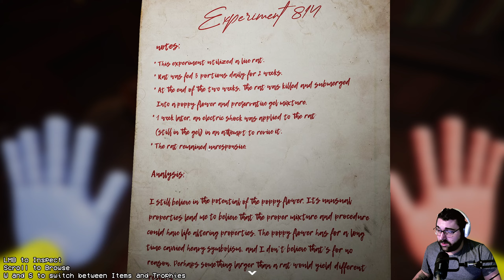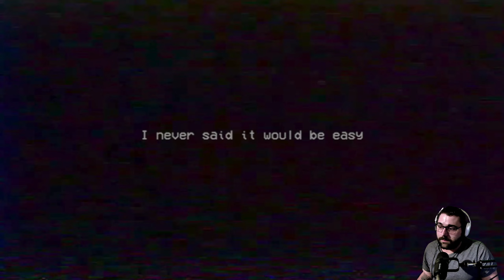Running From Mommy Longlegs! Poppy Playtime Chapter 2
Welcome everyone to a terrifying adventure! Into the works of a haunting and unsettling toy workshop. Searching for clues to what happened. Only to realize we are not alone...